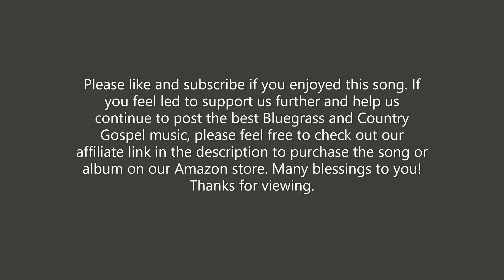Allan Jackson - Precious Memories (O How I Love Jesus)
If you feel led to support us further and help us continue to post the best Bluegrass and Country Gospel music, please feel free to check out our affiliate link in the description to purchase the song or album on our Amazon store. Many blessings to you!